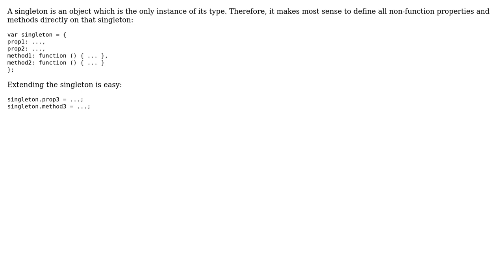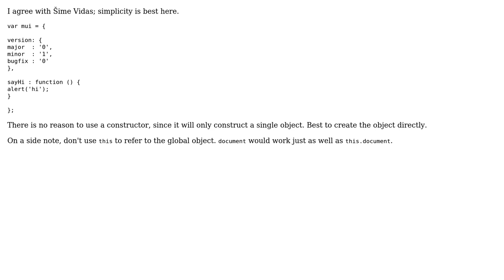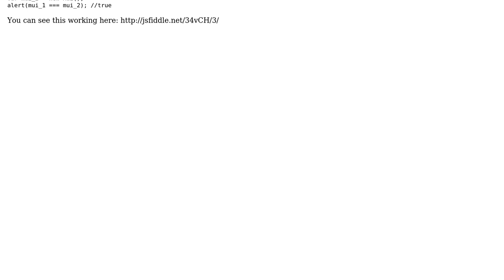Code Review: JavaScript singleton with methods and properties (3 Solutions!!)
Code Review: JavaScript singleton with methods and properties

With thanks & praise to God, and with thanks to the many people who have made this project possible! | Content (except music & images) licensed under CC BY-SA | Music | Images & others | With thanks to user Sime Vidas user Paul user palacsint user ngr user Dagg and the Stack Exchange Network Trademarks are property of their respective owners. You are responsible for your own actions.